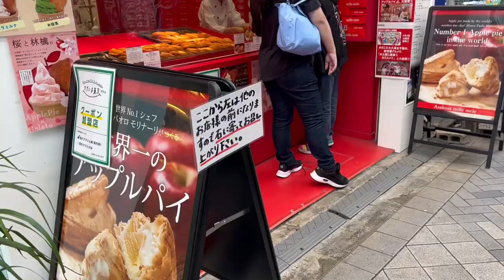食べ歩き🍡 │ 浅草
今回はいつも人力車でご案内している浅草の街で食べ歩きをしてみました！
行きたいお店がたくさんあるのでまたリベンジ戦したいと思います！！

▼今回食べ歩きをしたお店▼
【浅草花月堂さん】ジャンボめろんぱん
【おいもやさん興伸さん】スイートポテト
【浅草もんじゃころっけさん】もんじゃころっけ(もち明太チーズ)